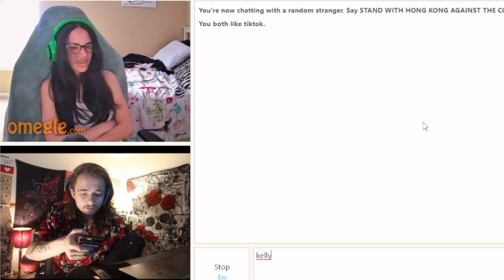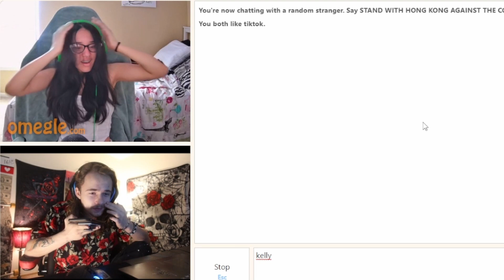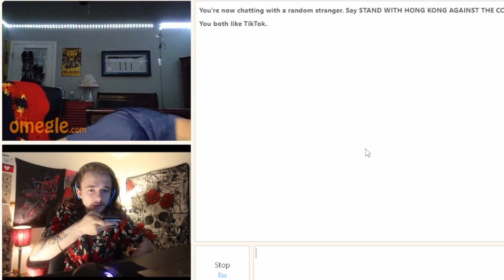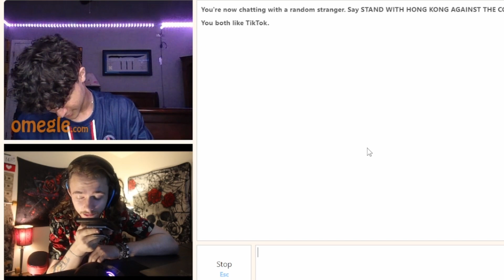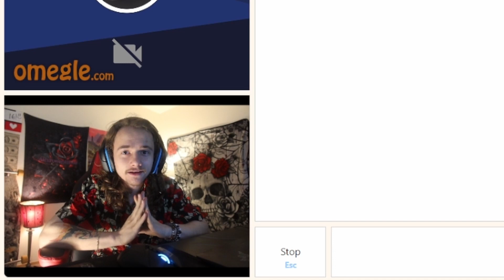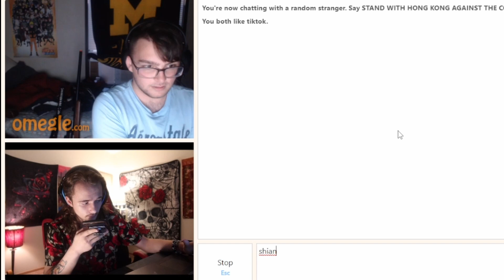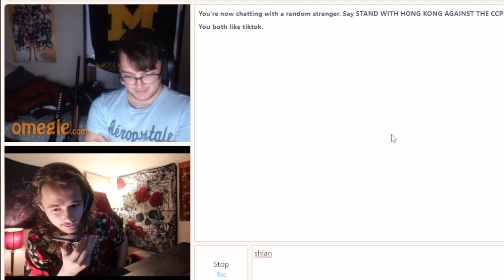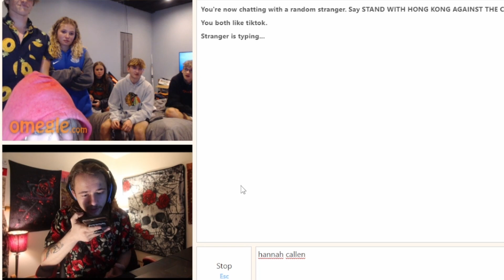Prank Calling On Omegle (Gone Super Wrong) Part 6!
heyyy everyone welcome back to another video! prank calling people on omegle part 6! hope you all enjoyed todays video, let me know what you guys think in the comments! and also cant wait to get started streaming and interacting with all of you! the new pc will be here within 5-10 business days hope you all are ready :)